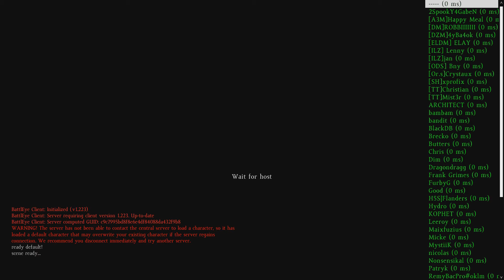Day z Standalone #19 (Experimental) Drei Damen vom Grill